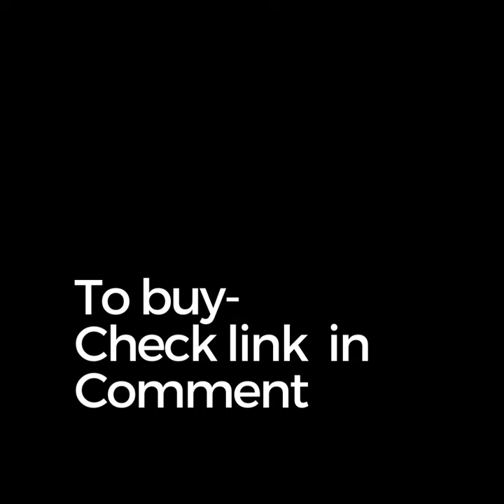Bestsellers in Fitness & Outdoors on Amazon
Hello friends lets check out these cool and best fitness accessories at best price on amazon.